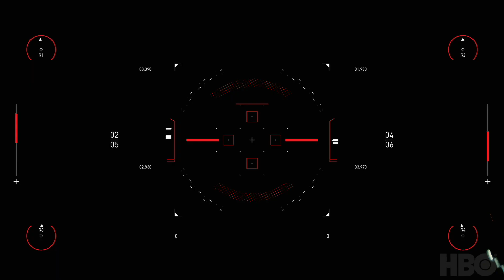westworldscoringcompetition2020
This is my submission for the Spritfire Audio Scoring Competition featuring a clip from the HBO series Westworld! Enjoy!